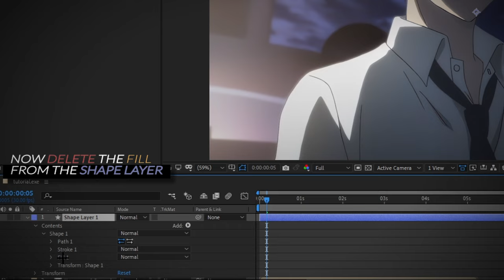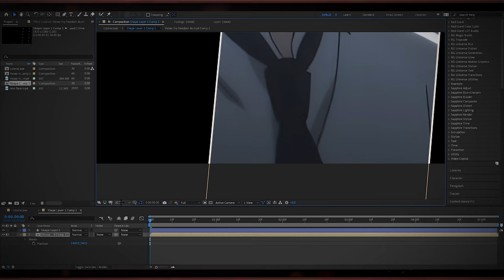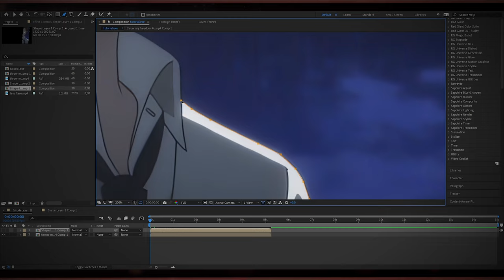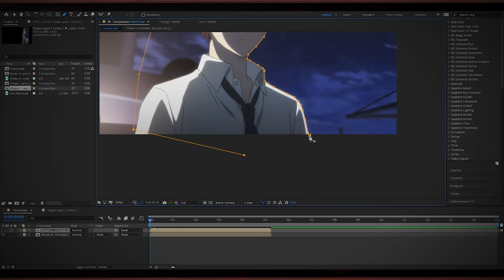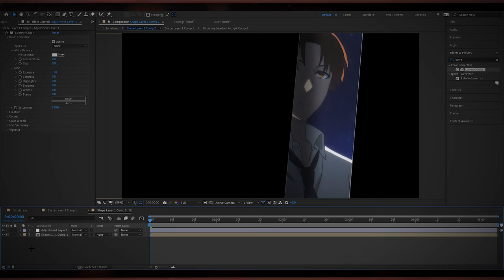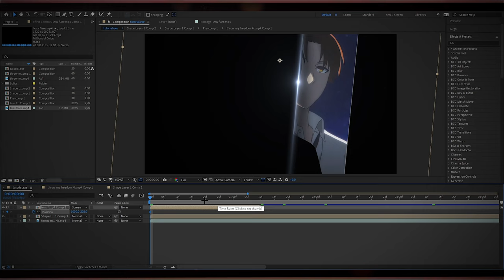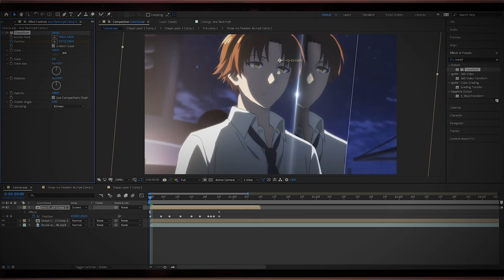Nikovax's Mirror Glass | After Effects Tutorial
"new" 2nd channel for more tuts:
how to after effects tutorial.exe mirror glass